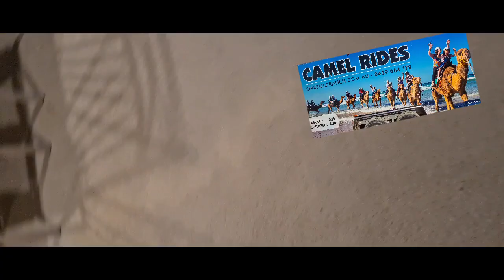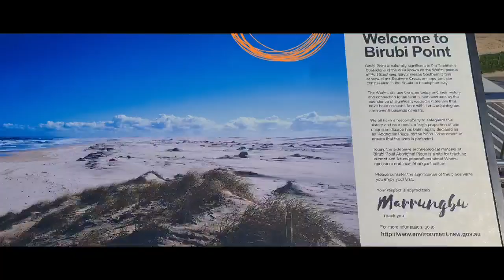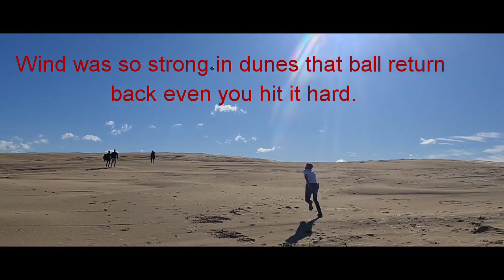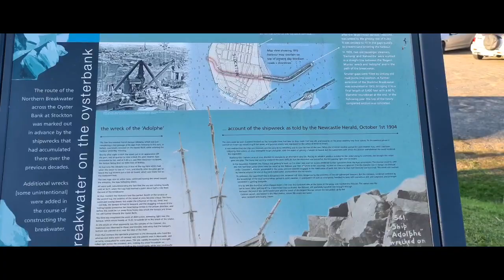A day tour in sydney (camel ride)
Way to Anna bay and Stockton.